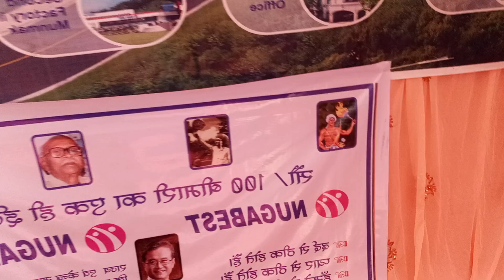khunti ky mardana sangh ne bhi maza liya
sarry khunti vashi ne picnic aayojan kiy aur mahila aur mardana Baha Linda ky sath jhum jhum ke maza liy aur Radisson Blu hotel 🏨 food ka Anand uthaya.